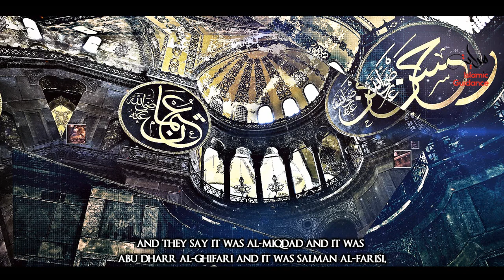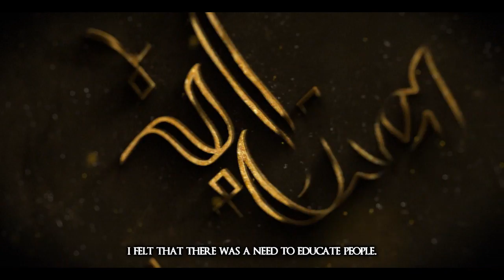Islam - Differences Between Sunni And Shia